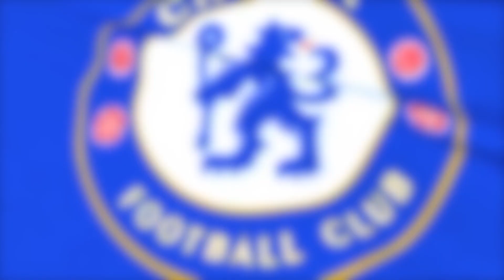£35Mil MAHREZ!? || CANDREVA CLOSE? || DO WE REALLY WANT ALDERWEIRELD? || Chelsea TD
Hear my thoughts on why bookies think we are favourite to sign Riyad Mahrez, Whether Candreva is needed, Alderweireld links, plus much more!

Follow Contetweets on Twitter & Youtube!